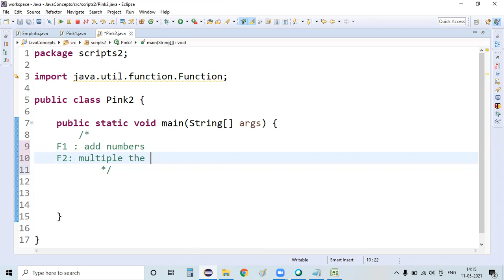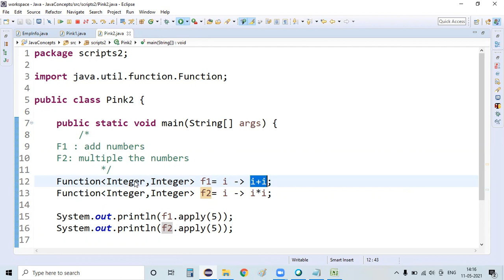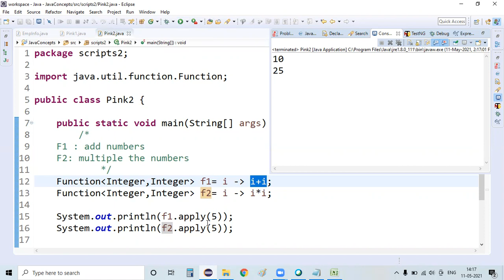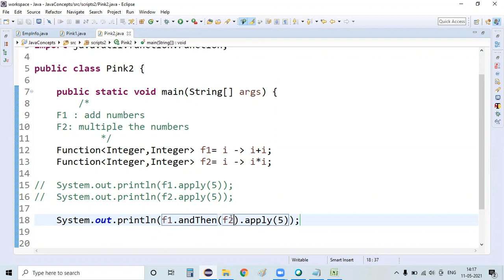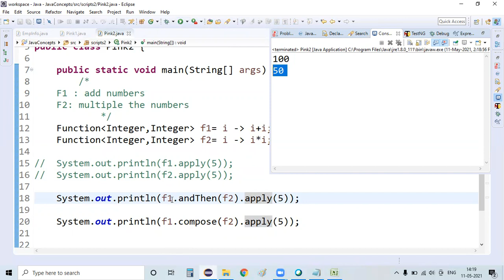Function FI with Example || andThen & Compose | Java 8 features for Beginners